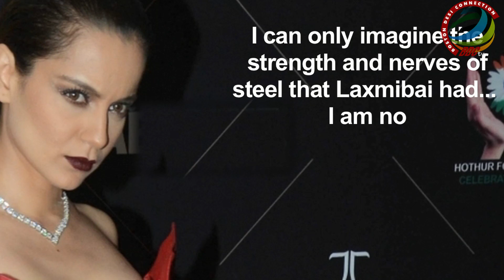Kangana Ranaut 'Manikarnika' FIRST LOOK out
Actress Kangana Ranaut is honoured to tell the story of Rani Laxmibai through her forthcoming period drama "Manikarnika: The Queen Of Jhansi", and calls it an iconic role. The makers -- Zee Studios and producer Kamal Jain -- on Wednesday released the first look of the film. The makers chose Independence Day to launch the first official poster, given the significance of Rani Laxmibai in India's freedom struggle.